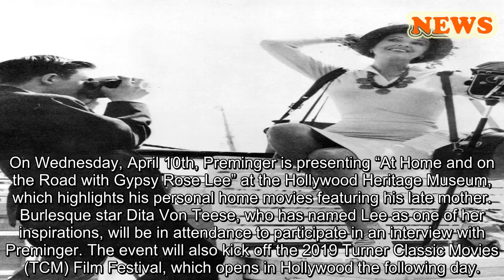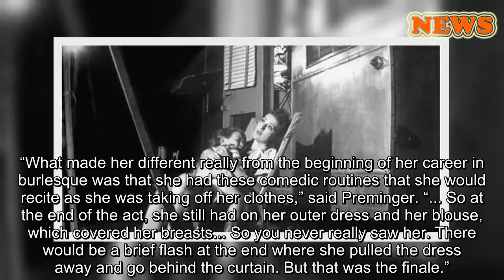Gypsy Rose Lee’s son recalls moment he discovered Hollywood filmmaker Otto Preminger was his real fa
Erik Lee Preminger photographing his mother, world-famous striptease artist Gypsy Rose Lee. (Courtesy of Erik Lee Preminger)
Erik Lee Preminger can still vividly remember the moment when he found out, at age 17, that actor Alexander Kirkland, who was married to his mother before his birth, was not his biological father.
“Like almost any 17-year-old I suppose, I wanted a car,” the now-74-year-old recalled to Fox News. “But… my mother wouldn’t get it for me. So I went to the man whose name was on my birth certificate, who I understood was my father, although I already heard some rumors. I asked him for money to buy a car. I was seeing a therapist at the time ... and the next time I saw my therapist he said Mr. Kirkland wanted me to know that he was not my father and he couldn’t give me a car. So that got the ball rolling.”
MICKEY ROONEY'S DAUGHTER TELLS ALL
Preminger’s life from the beginning was far from ordinary. His mother was world-famous striptease artist Gypsy Rose Lee, whose life inspired the Broadway musical “Gypsy” and the 1962 film carrying the same title starring Natalie Wood. Decades later, in 1984, he would publish the memoir “Gypsy and Me” about growing up with the star (the book was republished in 2004 with the title “My G-String Mother”).
On Wednesday, April 10th, Preminger is presenting “At Home and on the Road with Gypsy Rose Lee” at the Hollywood Heritage Museum, which highlights his personal home movies featuring his late mother. Burlesque star Dita Von Teese, who has named Lee as one of her inspirations, will be in attendance to participate in an interview with Preminger. The event will also kick off the 2019 Turner Classic Movies (TCM) Film Festival, which opens in Hollywood the following day.
While Lee wasn’t afraid to bare nearly all on stage, she initially refused to reveal the identity of Preminger’s father.
Famous burlesque star stripper Gypsy Rose Lee getting a $10 star plucked from her nude netting by wealthy mogul William Rhinelander Stewart during her show to raise money for the British War Relief Society, at the Astor Hotel. (Photo by John Phillips/The LIFE Picture Collection/Getty Images)
“When I finally confronted my mother with this and asked her who my father was, she said she wasn’t going to tell me,” chuckled Preminger. “‘None of your business’ is the way she put it.”
'50S ACTRESS JOI LANSING HAD A SECRET ROMANCE WITH A YOUNG STARLET
Growing up, Preminger always knew his mother was different from others. In fact, up until he was about 17 in 1961, he never really left her side.
Stripper Gypsy Rose Lee holding her 4-year old son, Erik Lee Kirkland, during a stopover in traveling carnival show. (Courtesy of Erik Lee Preminger)
“When I was 6 months old, my mother put me next to her on the front seat of the car and drove to Cleveland where she was playing an engagement,” said Preminger. “I was with her constantly until I was 13. And then whenever she worked in the summers until I was 17, I wa